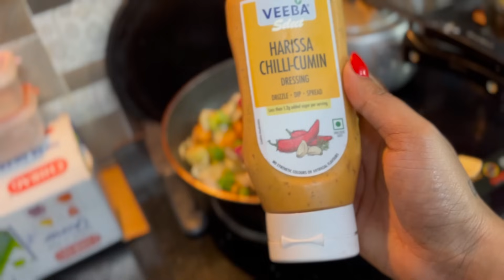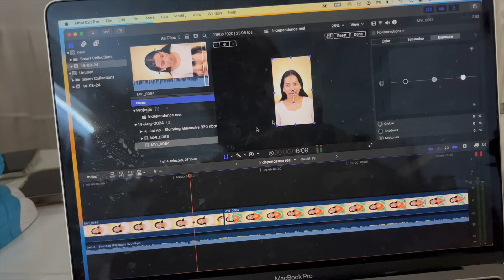Day In My Life കണ്ടാലോ I 100 days Fitness Challenge എന്തായി Grocery Shopping with Tanukutty